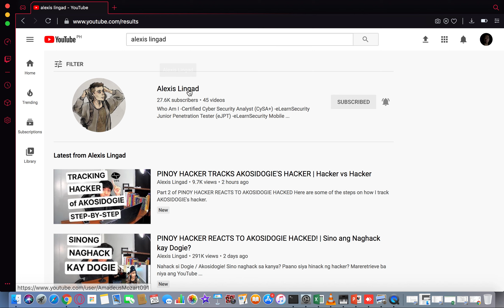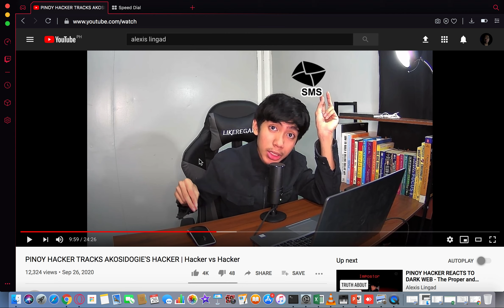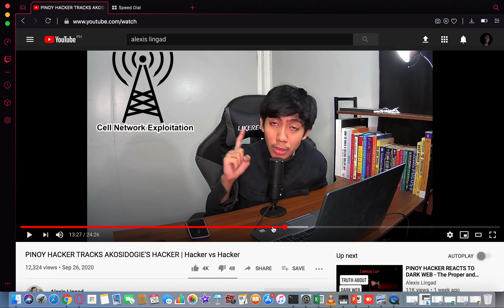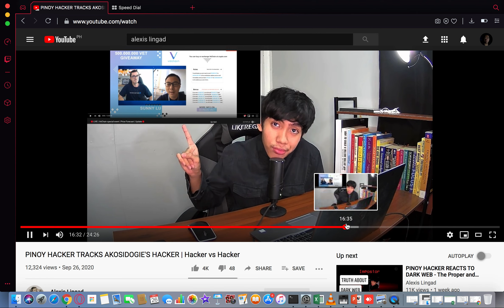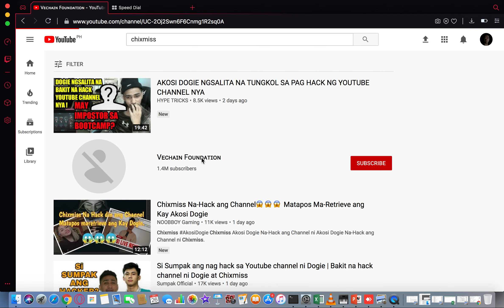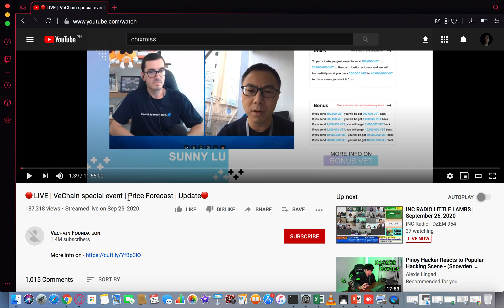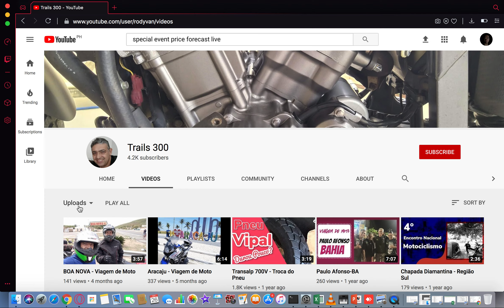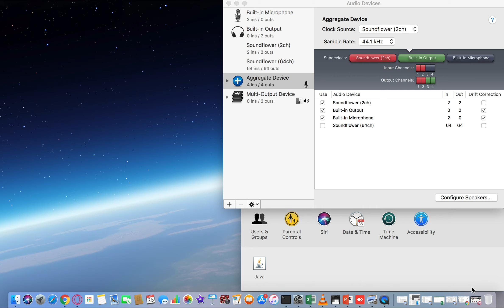ASPIRING PINOY HACKER REACT TO PINOY HACKER TRACKS AKOSIDOGIE'S HACKER